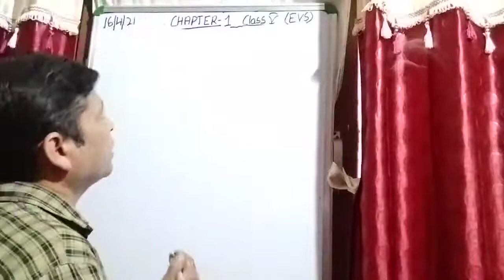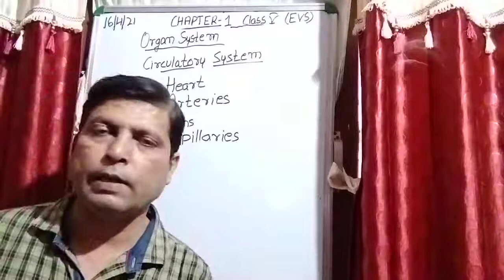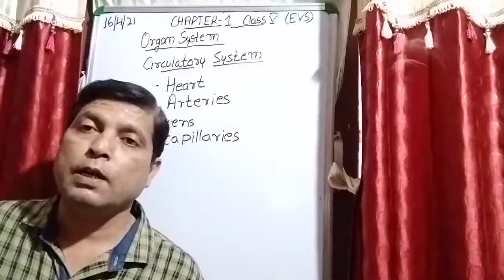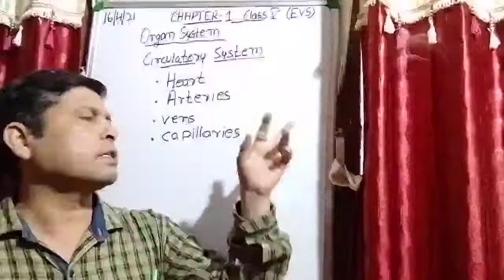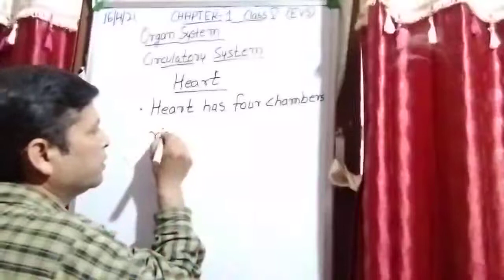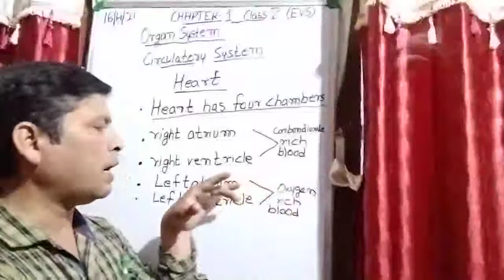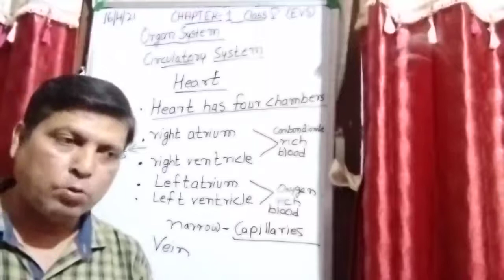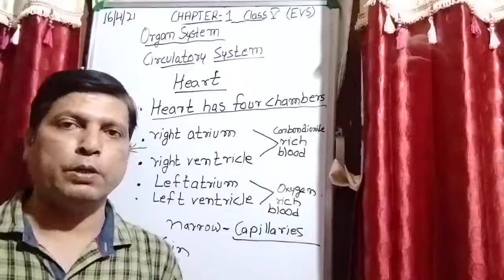Class V EVS 16 04 2021 by Mr Rupesh Chapter 1